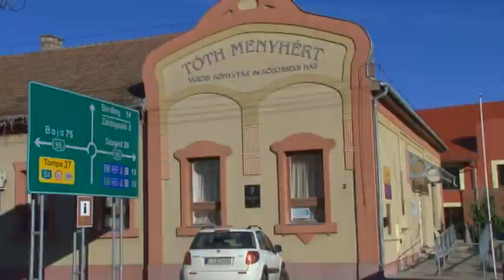A Tóth Menyhért Városi Könyvtár és Közösségi Ház rég várt felújítására kerül sor